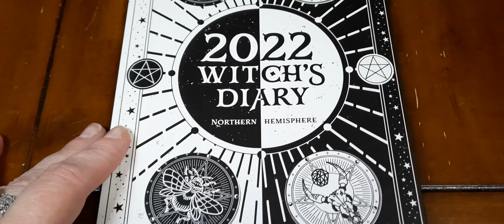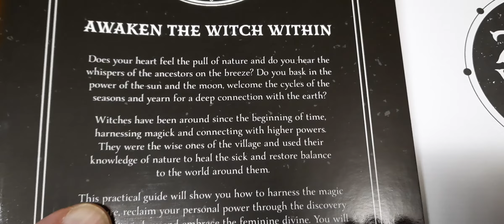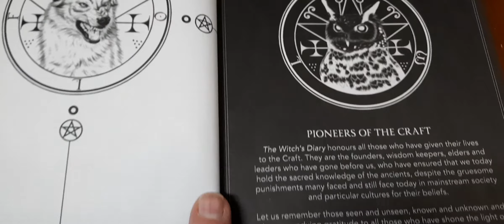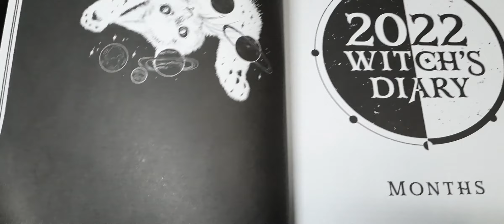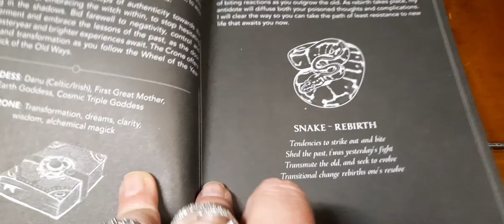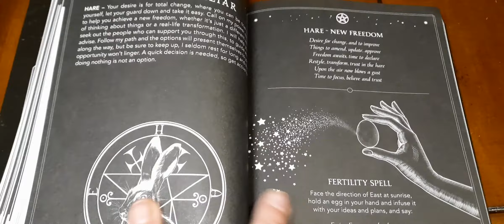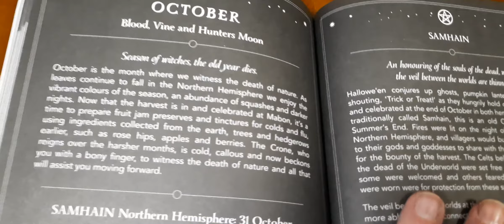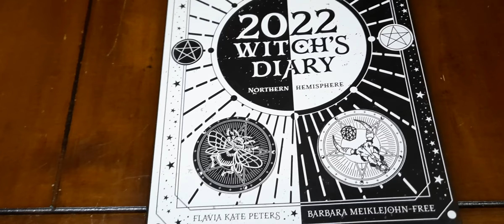2022 witch's diary